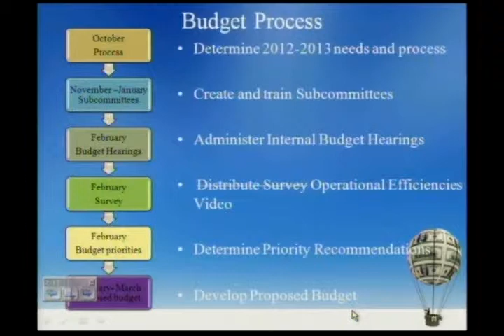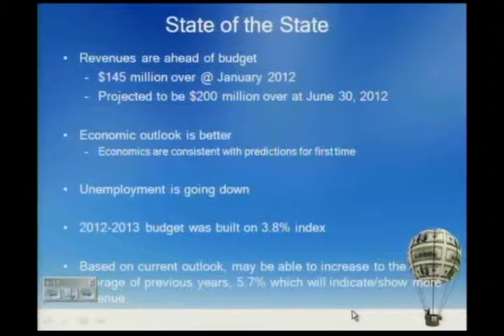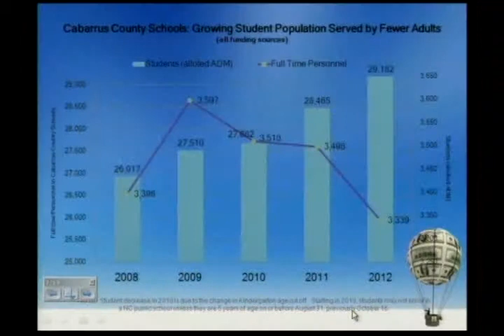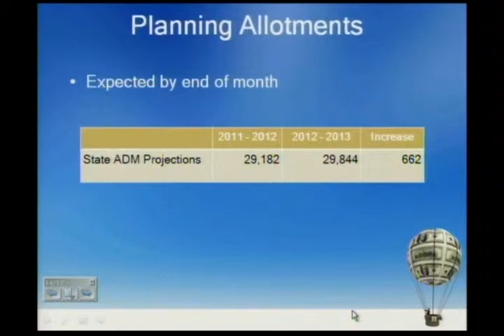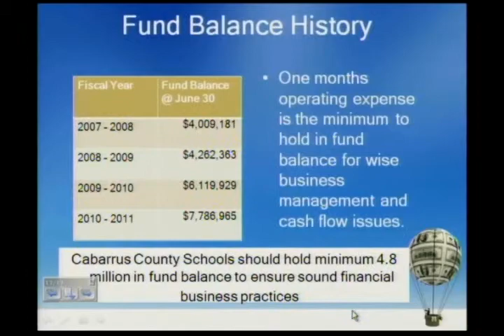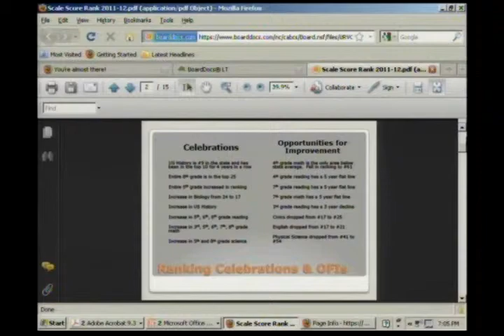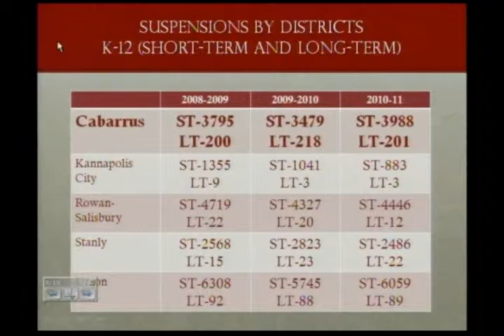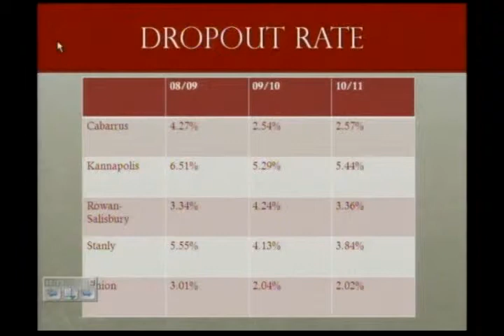Cabarrus County School Board Mtg Pt1 03.05.2012